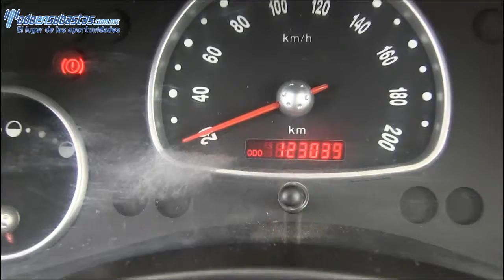Chevrolet / Chevy / 2011